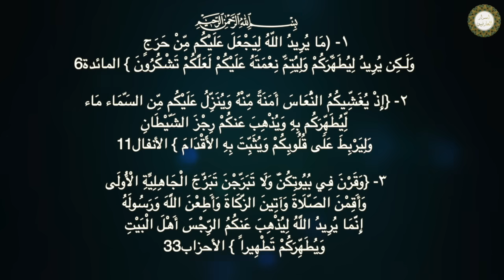في ثلاثة ايام تنظيف كامل للجسد من الحسد القديم والعين والقرين | ثلاث آيات تغير حياتك للأبد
الايات تكتب مرة واحدة
(مَا يُرِيدُ اللّهُ لِيَجْعَلَ عَلَيْكُم مِّنْ حَرَجٍ وَلَـكِن يُرِيدُ لِيُطَهَّرَكُمْ وَلِيُتِمَّ نِعْمَتَهُ عَلَيْكُمْ لَعَلَّكُمْ تَشْكُرُونَ }المائدة6
{إِذْ يُغَشِّيكُمُ النُّعَاسَ أَمَنَةً مِّنْهُ وَيُنَزِّلُ عَلَيْكُم مِّن السَّمَاء مَاء لِّيُطَهِّرَكُم بِهِ وَيُذْهِبَ عَنكُمْ رِجْزَ الشَّيْطَانِ وَلِيَرْبِطَ عَلَى قُلُوبِكُمْ وَيُثَبِّتَ بِهِ الأَقْدَامَ }الأنفال11
{وَقَرْنَ فِي بُيُوتِكُنَّ وَلَا تَبَرَّجْنَ تَبَرُّجَ الْجَاهِلِيَّةِ الْأُولَى وَأَقِمْنَ الصَّلَاةَ وَآتِينَ الزَّكَاةَ وَأَطِعْنَ اللَّهَ وَرَسُولَهُ إِنَّمَا يُرِيدُ اللَّهُ لِيُذْهِبَ عَنكُمُ الرِّجْسَ أَهْلَ الْبَيْتِ وَيُطَهِّرَكُمْ تَطْهِيراً }الأحزاب33
الطريقة نافعة لتطهير الجسد من السحر والمس العاشق والسحر المأكول والسحر المشروب
ونافعة جدا لعلاج التعطيل وسحر التعطيل عن الزواج والتخلص من اصابات القرين والتابعه
تكتب مره واحده ويتم القراءه على المياه سبع مراات ويشرب منها قبل النوم ورش الجسد والشرب منها صباحا على الريق لمده سبعه ايام
الطريقة السابقة لعلاج السحر المأكول والمشروب

ولعلاج الحسد والعين والتابعة والقرين
تنفذ ما سبق وتضيف سورة الفلق والناس مرة واحدة
وتقرأ الايات سبع مرات والفلق والناس سبع مرات على المياة وتشرب منها وترش الجسد والغرفة ومكان النوم والجسد

ولعلاج النحس والتعطيل  في الزواج
نفس ما سبق وتضيف معها كتابة سورة الكوثر وسورة الفاتحه وتقرأهم وتشرب وترش منهم الجسد والبيت

لطلب منتجات الاحجار الكريمة وعسل النحل الطبيعي
ومنتجات المسك والعود والدهون
واتس اب فقط من داخل وخارج مصر 👇🏻👇🏻

قناة اسرار العارفين تنفيذ ورعاية شركة كنوز العالميه
الامارات العربية المتحدة - الشارقة
Knooz Global L.L.C
2022